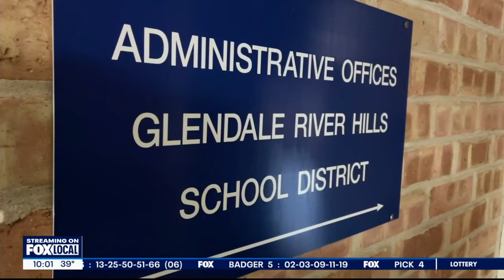Glendale-River Hills School District's budget deficit | FOX6 News Milwaukee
The Glendale-River Hills School District recently realized they are short on taxpayer money. Now, the school board is trying to privately find a solution.